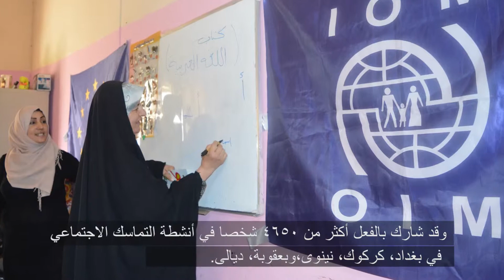فعاليات برنامج التماسك الاجتماعي التابع للمنظمة الدولية للهجرة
تهدف المراكز المجتمعية التابعة للمنظمة الدولية للهجرة و الممولة من قبل الاتحاد الاوروبي, الى خلق مساحة للنازحين وأفراد المجتمع المضيف والعائدين على جمع مبادرات مجتمعية تهدف إلى تعزيز الثقة المتبادلة والحوار والمشاركة فيها.